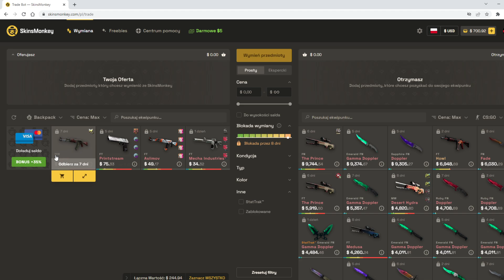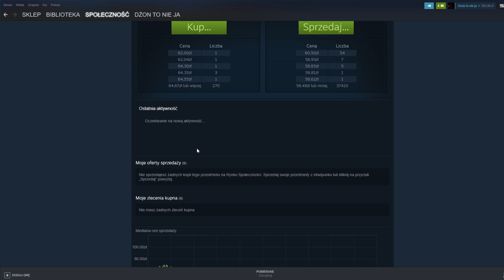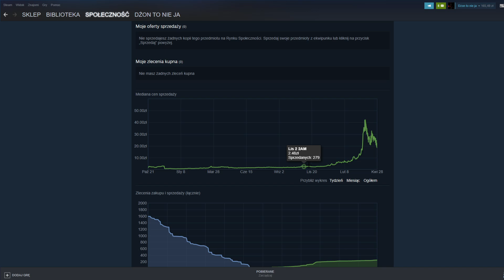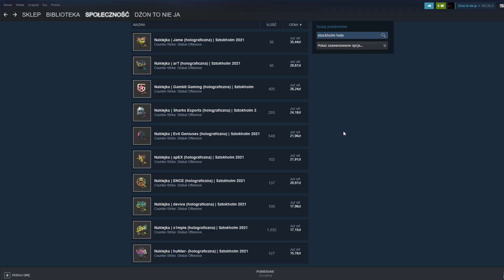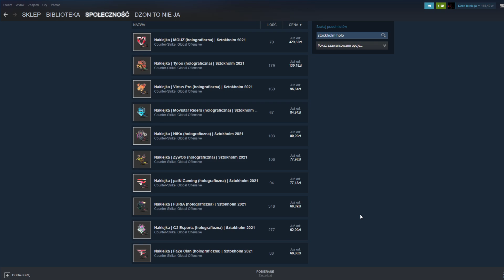Znów odbiło wszystko bardzo (po raz 302)